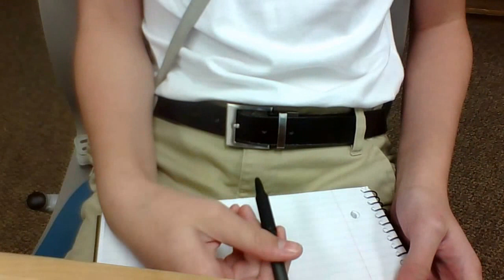How I Get Away With... Drawing In CLASS!!!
Yep... I did it... Drawing In the Library...